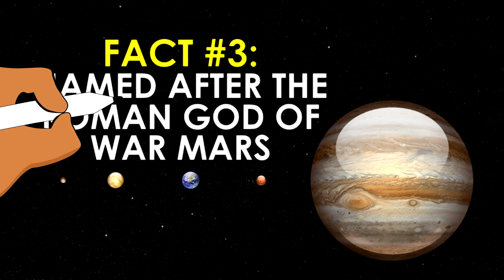Planet Mars is Amazing! Learn about the Red Planet with our Top 5 facts Cartoon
It is time to have fun learning with our, "Top 5 Fun Facts on Mars." Join Ms. Erikka as she gives you a few fun facts about the red planet in another educational video for students.